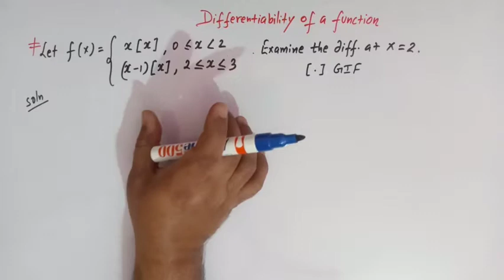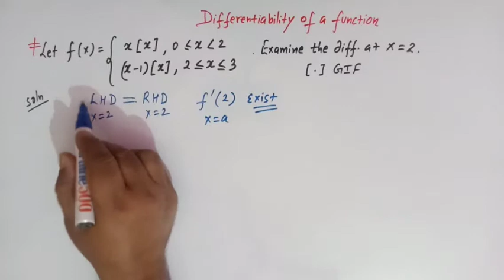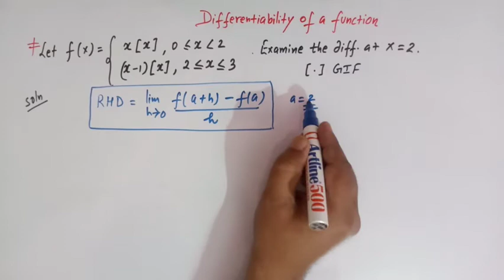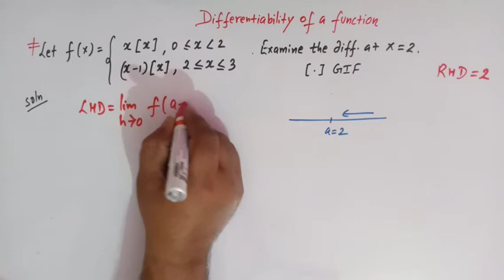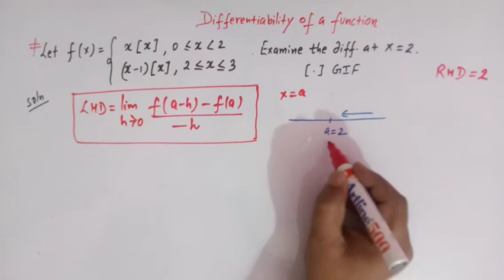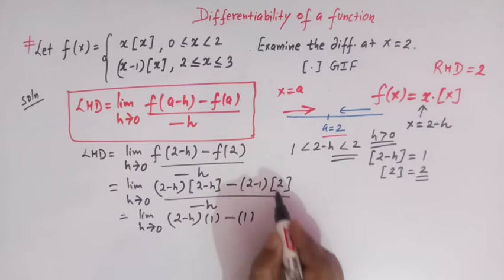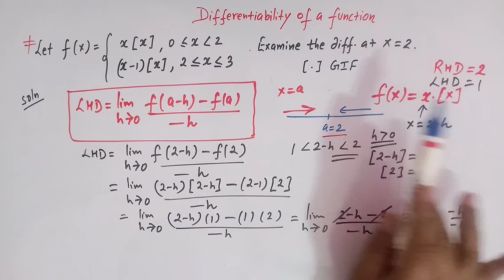Differentiability of a function at x=a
How to test whether a function is differentiable or not.